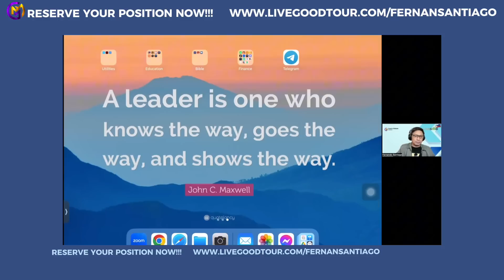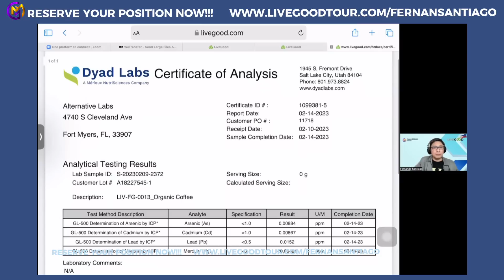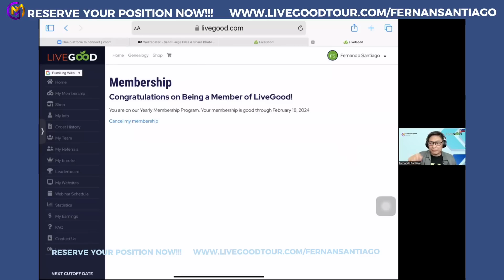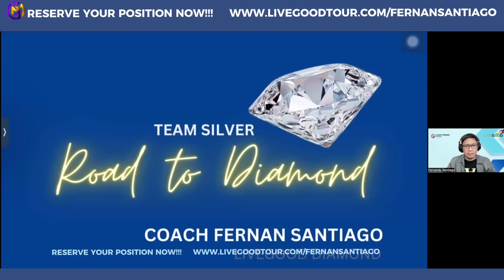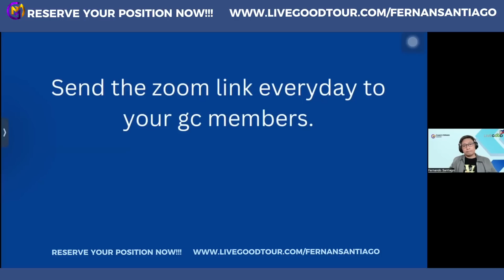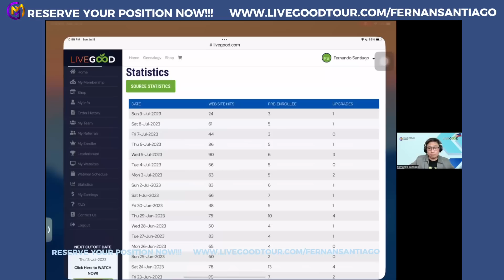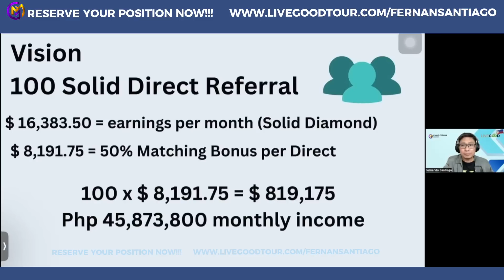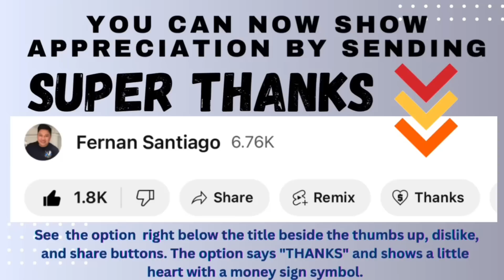Fastest Way to Reach your Goal in LiveGood. l Coach Fernan